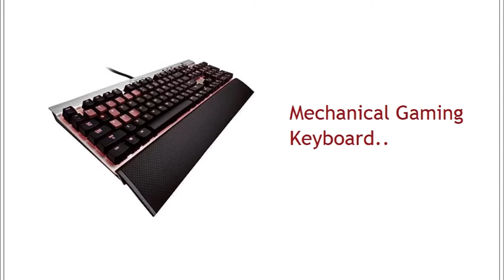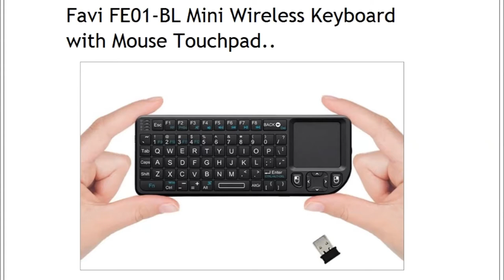Best Keyboard Brands | List of Top Keyboard | InformationQ.com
List of keyboard brands that include the most reliable models.

Compute Keyboard Information.